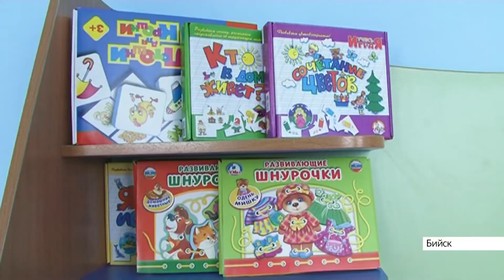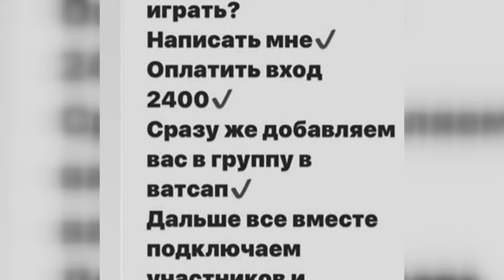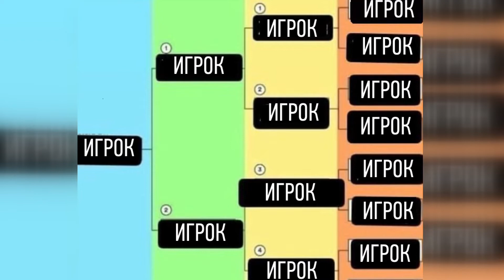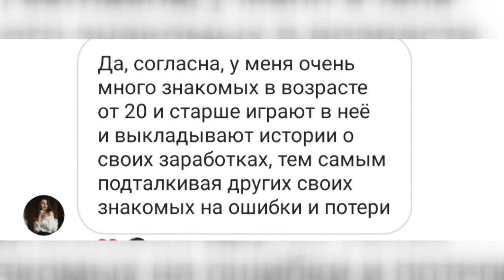Выпуск новостей в 6:50, 15 марта